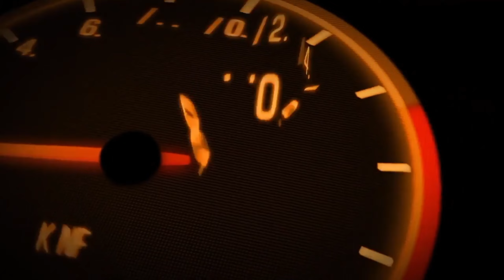Car Simulator 3D | Modified Car Platform Parking Gameplay | Car Game Android Gameplay#ybgameplaystv